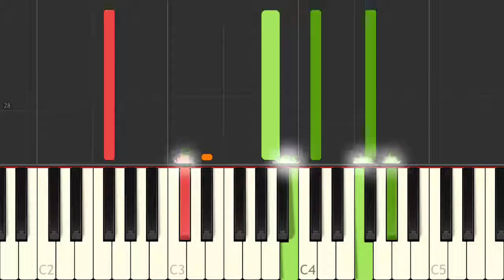The National Anthem Of: The Czech Republic [SYNTHESIA]